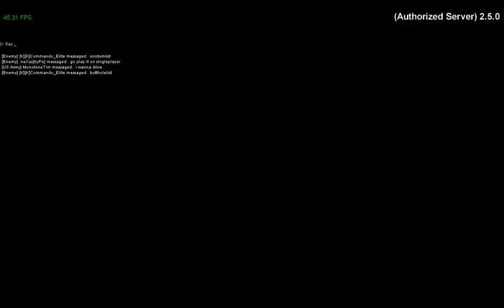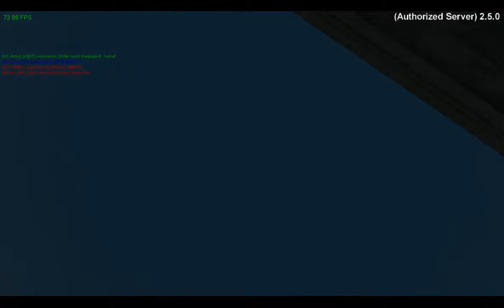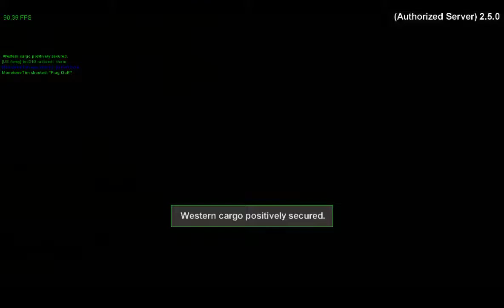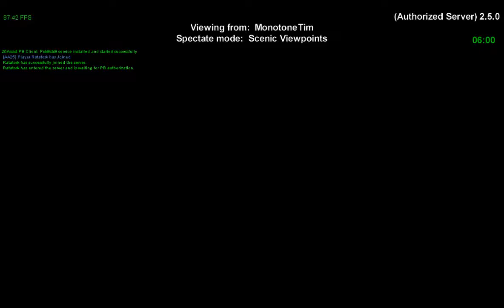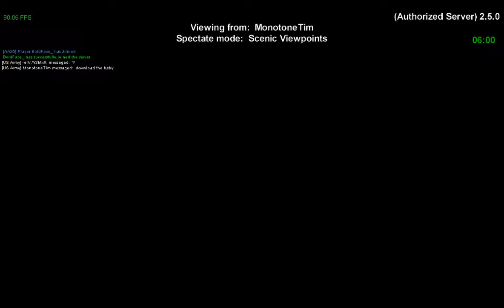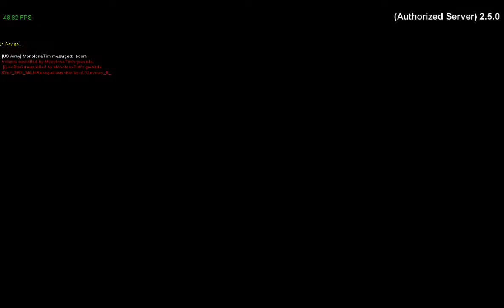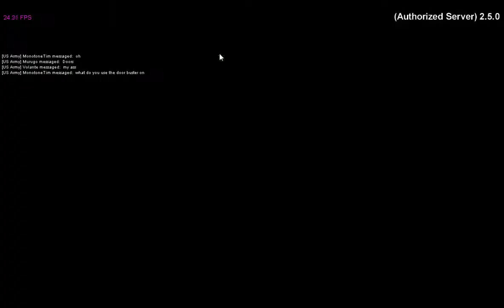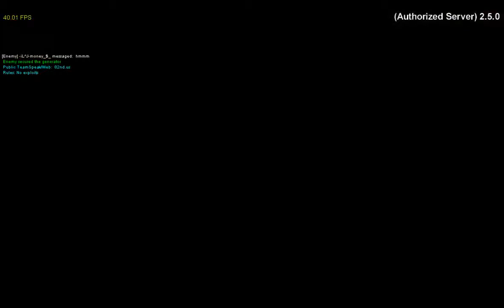not_tim - Text To Speech - America's Army 2.5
Recorded live at TwitchTV, on April 17th 2015.

Part 6

Broadcasted from Not_Tim